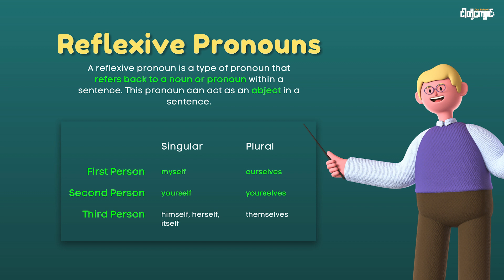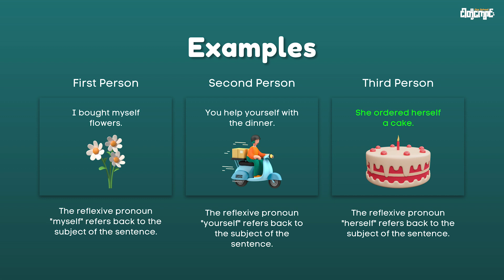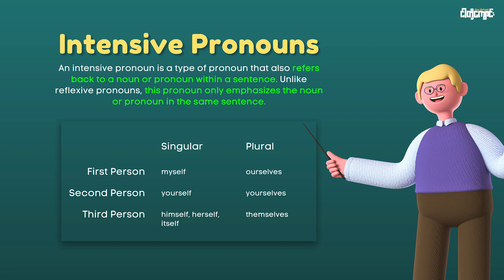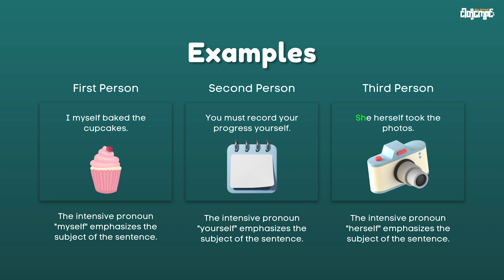𝑬𝒊𝒈𝒉𝒕 𝑷𝒂𝒓𝒕 𝒐𝒇 𝑺𝒑𝒆𝒆𝒄𝒉 ✨✨𝐆𝐫𝐚𝐦𝐦𝐚𝐫 (𝐄𝐩𝐢𝐬𝐨𝐝𝐞 -7)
𝐆𝐄𝐃 𝐑𝐞𝐚𝐬𝐨𝐧𝐢𝐧𝐠 𝐓𝐡𝐫𝐨𝐮𝐠𝐡 𝐋𝐚𝐧𝐠𝐮𝐚𝐠𝐞 𝐀𝐫𝐭𝐬 𝐕𝐢𝐝𝐞𝐨 𝐋𝐞𝐬𝐬𝐨𝐧𝐬  👨🏻‍🏫 👩🏻‍🎓